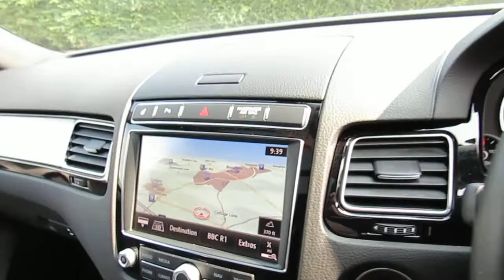VOLKSWAGEN TOUAREG 3.0 V6 R-LINE TDI BLUEMOTION TECHNOLOGY 2016/16